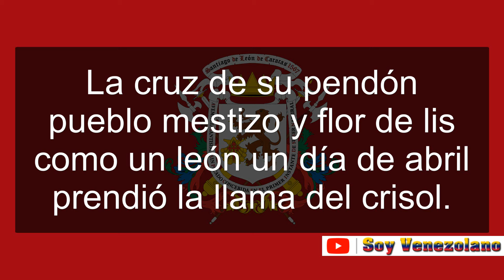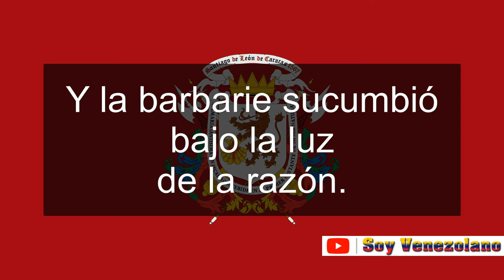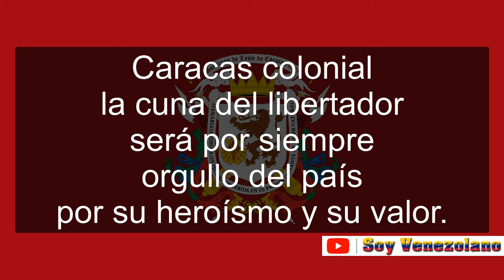Himno de la Ciudad de Caracas “Marcha a Caracas” (Venezuela)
Himno de la Ciudad de Caracas (Venezuela)
Letra: José Enrique Sarabia